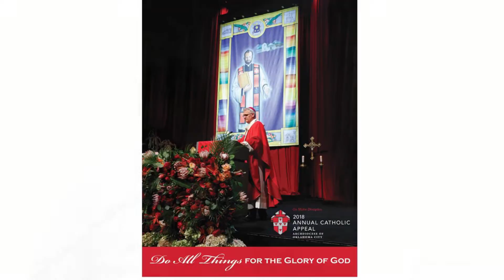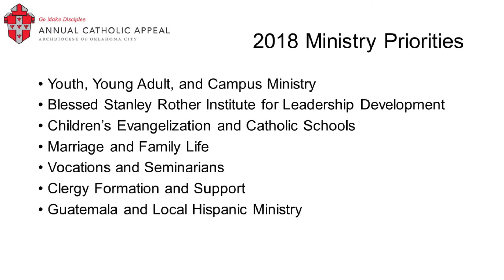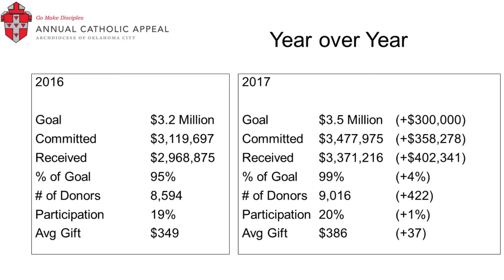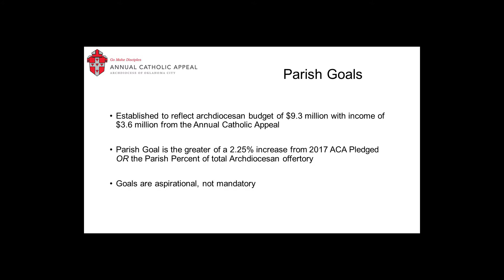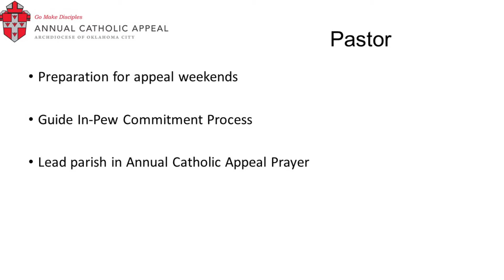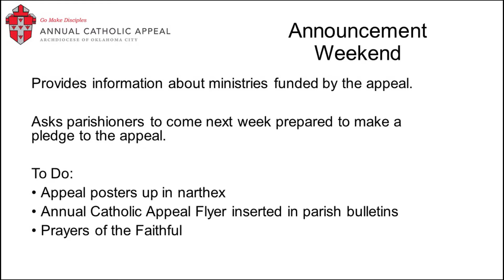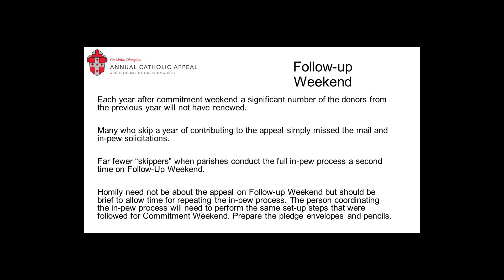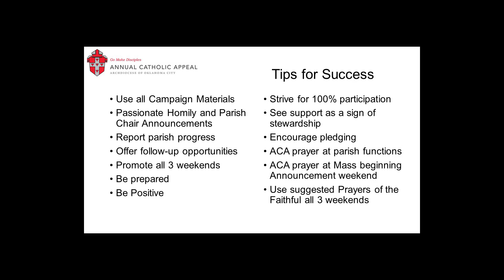Annual Appeal Training 2018